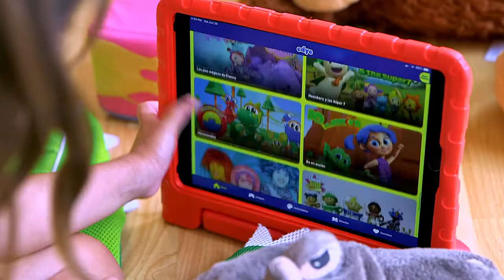Bienvenidos a Edye